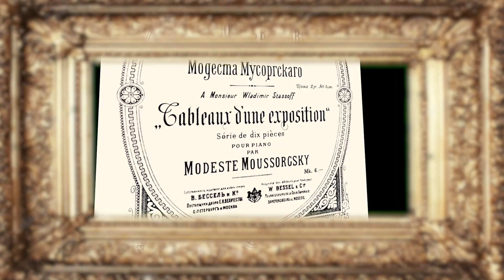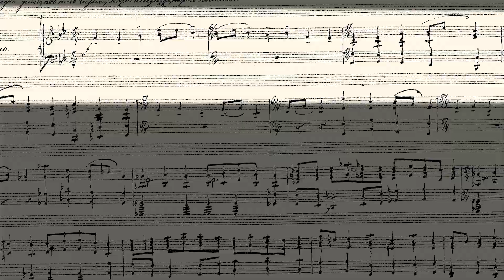Piece by Piece | Modest Mussorgsky's "Pictures at an Exhibition"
Airplanes can take you far and wide, but for limitless travel to different times and places, you can't beat an art museum. In this episode of Piece by Piece, we visit Atlanta's High Museum of Art to contemplate Modest Mussorgsky's masterful ode to visual art, his "Pictures at an Exhibition."

The Atlanta Symphony Orchestra's full performance of Mozart's Piano Concerto No. 20 is available on our digital concert series "ASO: Behind the Curtain." You can still enjoy our digital concerts and insightful extras (hey, like this one!) with a Behind the Curtain membership. to become a member and start streaming our latest releases today!